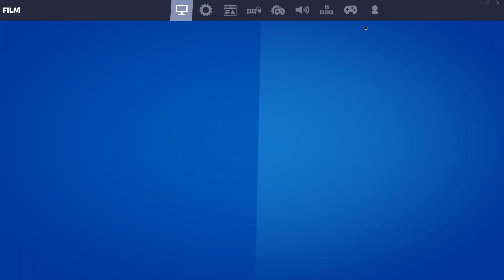Testuję ZAKAZANE BŁĘDY w FORTNITE! (błąd na nieskończony xp)